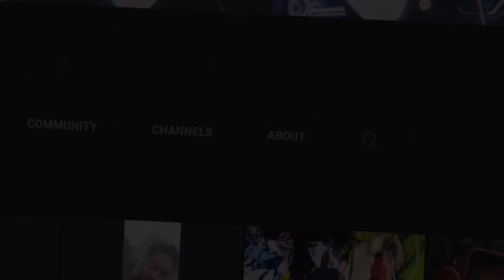🛑 EP1 | LEFT FOR DEAD | !!...ماكنتش كنتوقع غادي يكون هنا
My Groupe In Facebook👉👉 | pitcho